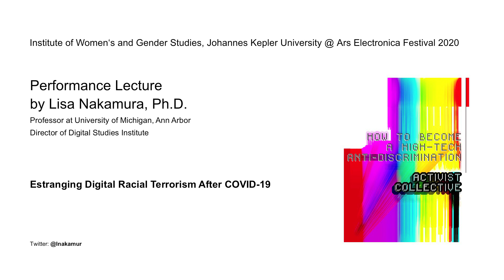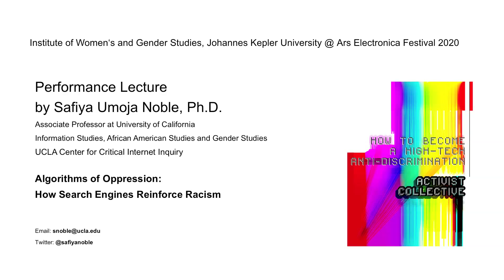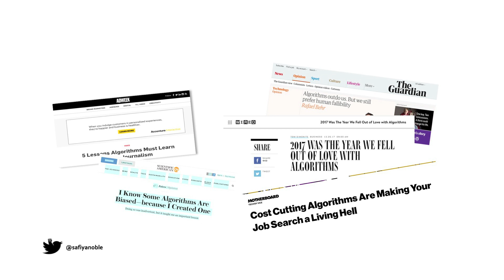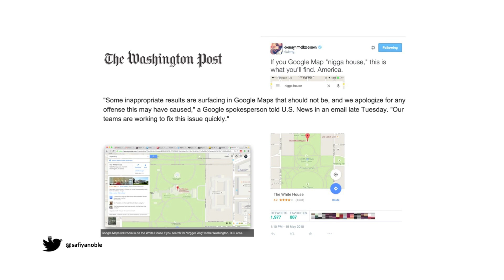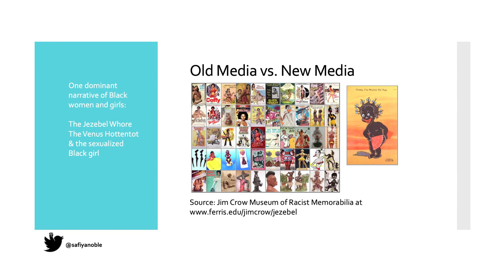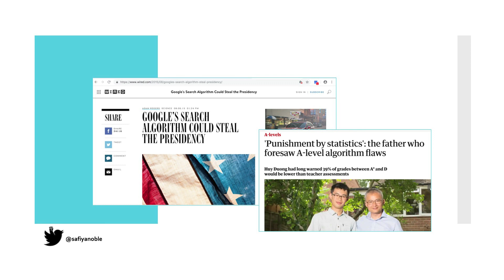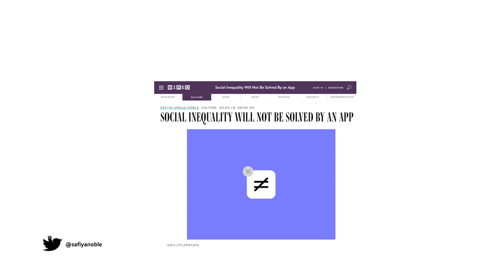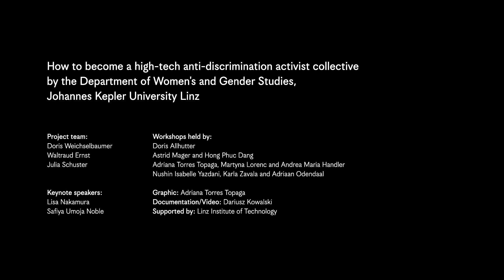JKU LIT @ Ars Electronica - Keynote Speakers: Lisa Nakamura und Safiya Umoja Noble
Keynote Speakers: 1. Lisa Nakamura - Estranging Digital Racial Terrorism After COVID
2. Safiya Umoja Noble - Algorithms of Oppression: How Search Engines Reinforce Racism
Ars Electronica

Credits
Speakers: Lisa Nakamura, Safiya Umoja Noble
Project concept and organisation: JKU’s Institute of Women's and Gender Studies (IFG) is Austria’s only interdisciplinary Gender Studies university department. It is headed by economist Doris Weichselbaumer, who researches racist and gendered discrimination. Philosopher Waltraud Ernst and sociologist Julia Schuster are university assistants with work foci in feminist studies of science & technology, and intersectionality theory, respectively.